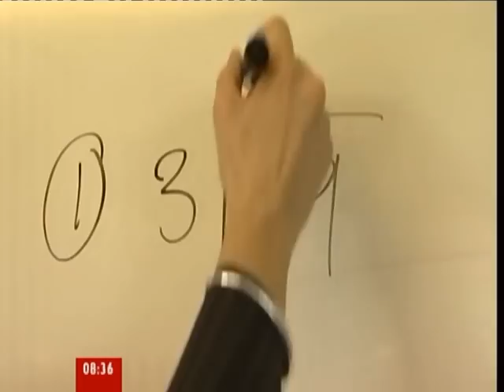Natasha Hunt - BBC Breakfast - Oct 2009